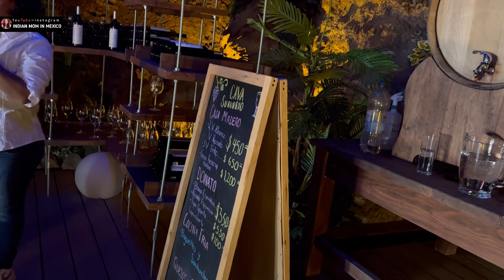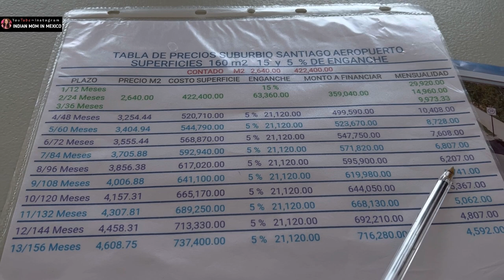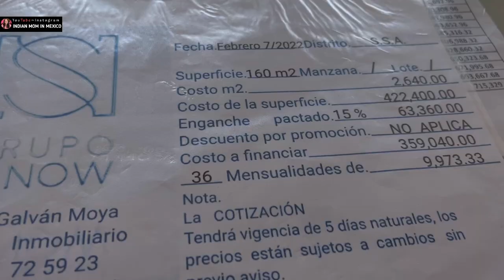Do you want to invest in Queretaro? Check this out.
For further details on price and to visit pls contact Elena Galban (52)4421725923

My name is Deepthi. Im an Indian living in Queretaro, Mexico. Hope you like my videos and support and encourage me by subscribing to my channel, which would encourage me to post more videos.Thanks to each and everyone who has already subscribed. Lots of love from Mexico.